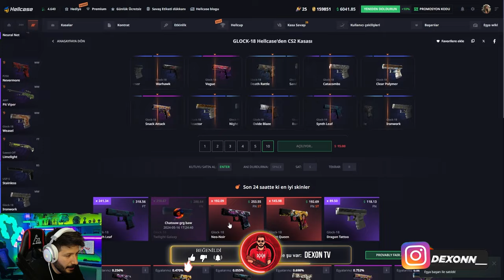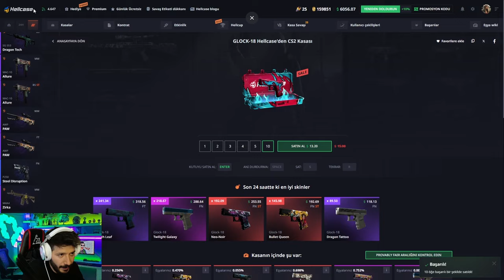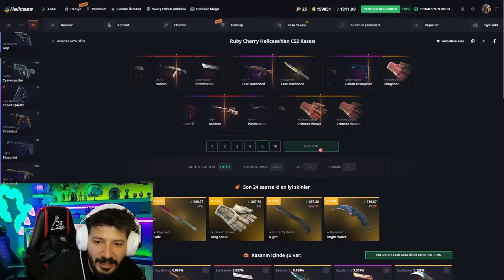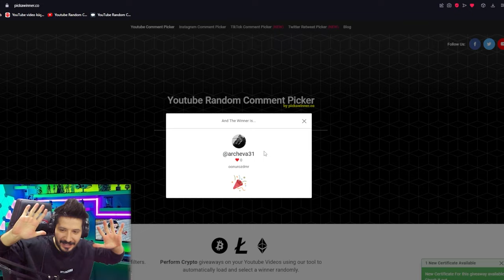BIÇAK İSTEYEN BU TAKTİĞİ YAPSIN Hellcase Promo Code giveaways